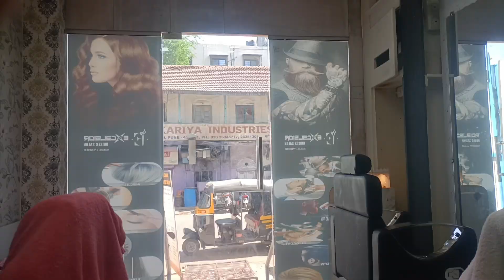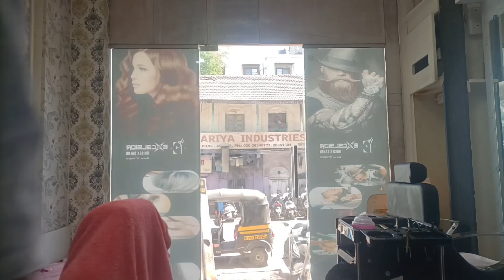day 62 didi ki tabiyat kharab ho gai ajj achanak